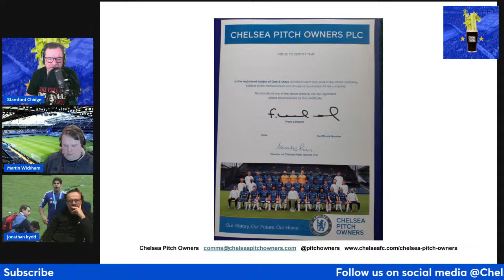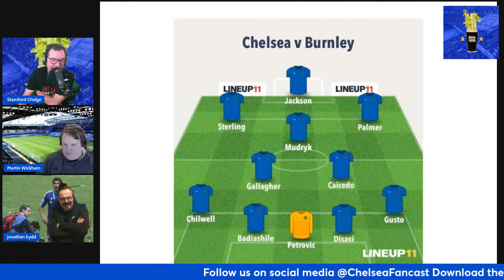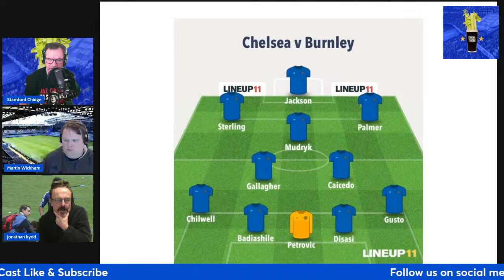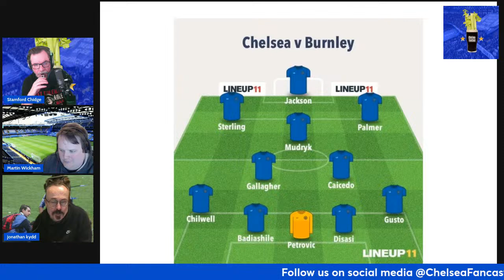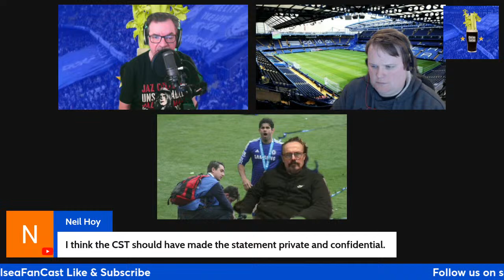Chelsea FanCast Preview Show #1122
Stamford Chidge & Jonathan Kydd are joined by Martin Wickham to preview Chelsea v Burnley